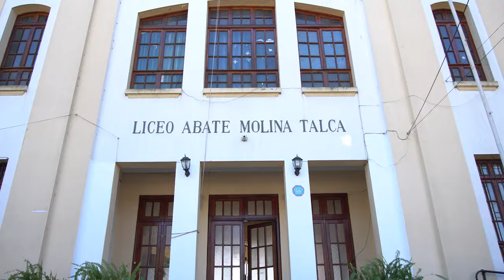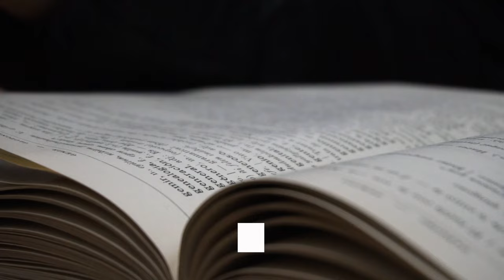Campaña DAR - Beca de Manutención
Unidos por el LAM (Liceo Abate Molina), es una Corporación sin fines de lucro cuyo fin es apoyar el desarrollo social, cultural y educativo de la comunidad Liceana a través de diversas iniciativas gestionadas por sus miembros.

Fiel a su compromiso con la comunidad, la UCM dispone de una serie de becas, beneficios y servicios universitarios de apoyo, enfocados a todos los estudiantes que lo requieran.  Si bien la UCM es parte de las universidades adscritas a la gratuidad, en muchos casos esto no es suficiente para que algunos de nuestros estudiantes puedan cursar tranquilamente sus estudios superiores.